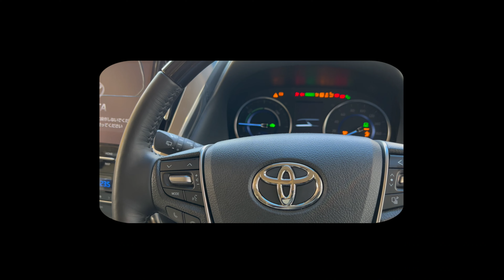Aomori Gonohe【Shoko's Tulip Garden】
This time, I would like to introduce a tulip garden in Gonohe City, Aomori Prefecture.
This is a place called "Toriyabe Family Shoko's Tulip Garden".
Finally, we will introduce varieties that can only be found here.

Please note that it is only available from the end of April to the middle of May.

Please look at it as if you are walking together